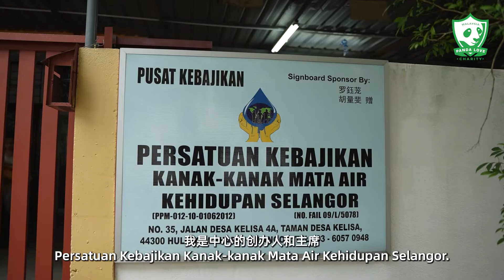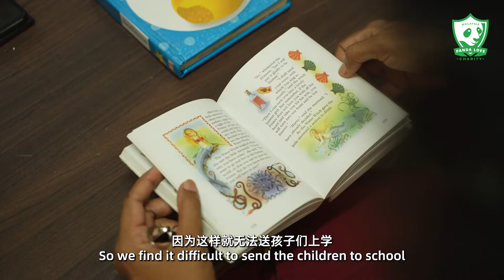PERSATUAN KEBAJIKAN KANAK KANAK MATA AIR KEHIDUPAN SELANGORVIDEO